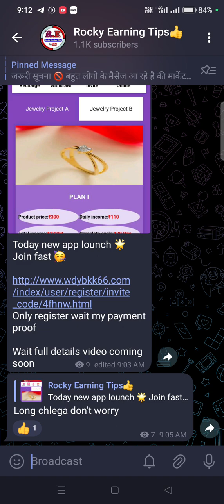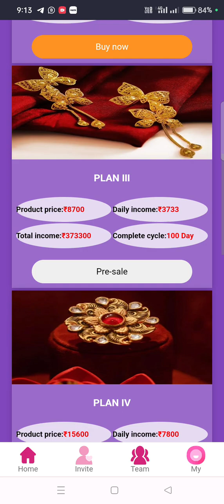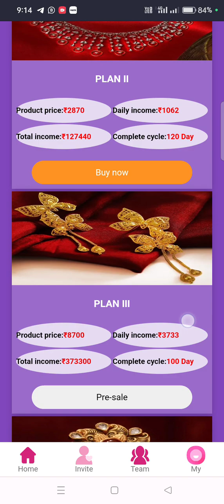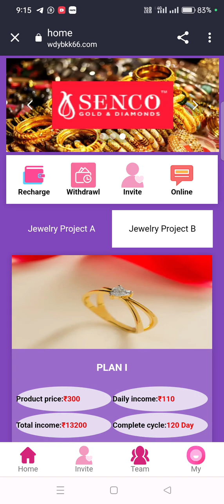Senco App|Senco App real or fake|Senco App se paise kaise kmaye|New Earning app today